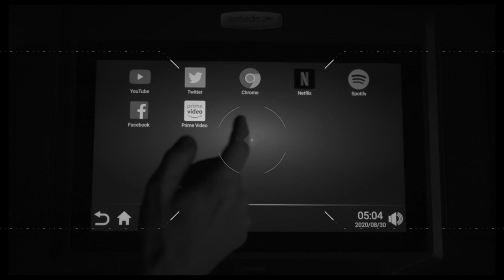Banco Supino Regulável 9 posições + Banco Livre Starke: treino sem lesões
▶️ Se você busca um banco supino para os treinos, precisa conhecer esse banco supino regulável da Starke. Ele tem um ajuste de distância que poucos bancos reguláveis têm, mas que faz toda a diferença nos treinos, pois oferece conforto e segurança, reduzindo, e muito, o risco de lesão na hora de pegar ou devolver a barra no apoio. E pode ainda ser usado como banco livre.

São 3 tipos de ajustes:
- Distância
- Inclinação do encosto: 9 níveis (180º a 90º)
- Inclinação do assento: 4 níveis

É ótimo para academias em condomínios, estúdios e também para academias em casa (para quem tem mais espaço).

Ganhou meu selo de APROVADO.

- cores do estofamento e estrutura podem ser personalizadas